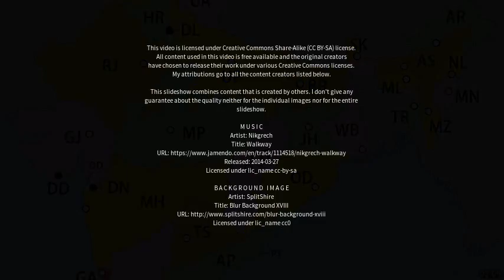Best places to visit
Best places to visit - Shiliguri (India) Best places to visit - Slideshows from all over the world - City trips, nature pictures, etc.